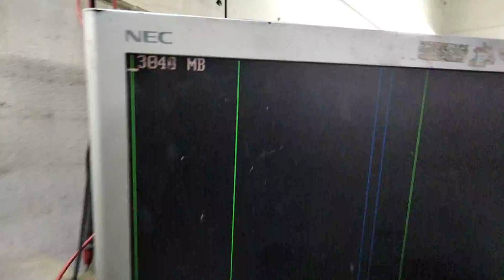معلومه عن تغير i/o فى الاجهزه الحديثه مثل hp6305-hp6005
hp6305-hp6005